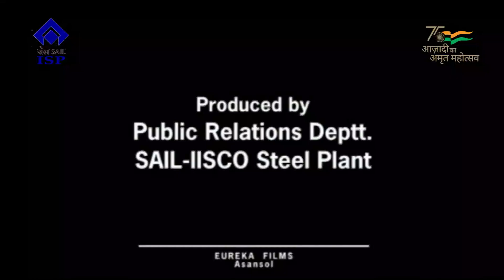1034 10 01 2024 Inauguration of Children Park